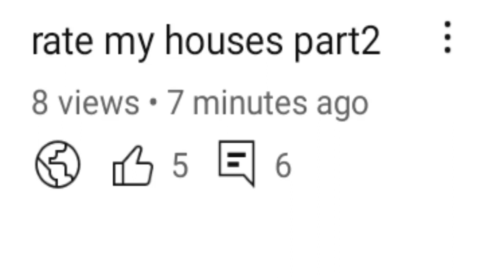love you all ❣️